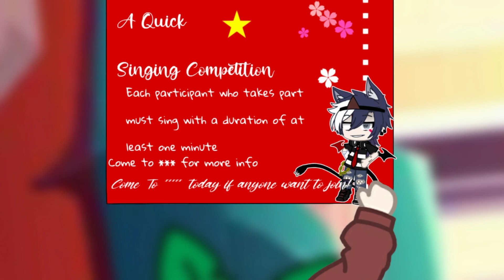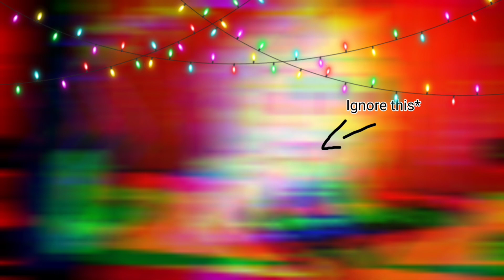A Quick Singing Competition 《 Gacha Club 》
I will credit all the singer later TvT